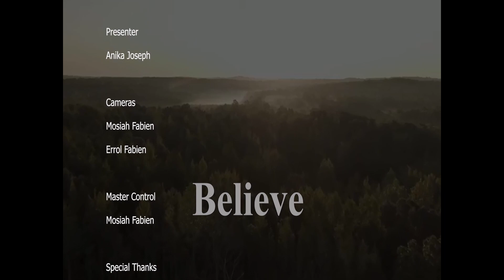Drug Induced Psychosis.. Adaptive Adjustments with Aunty Nika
This episode focuses on Drug Induced Psychosis, and ways to treat with same. On set with us is Dr. Hamlet. DM Resident in Psychiatry. she highlights clinical signs and symptoms also practical solutions to treating with the occurences of this disorder.